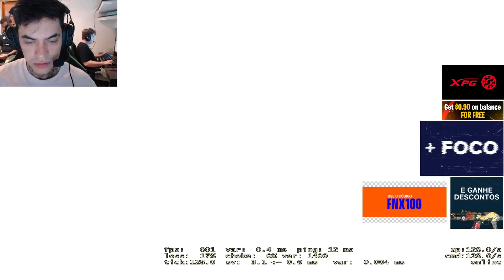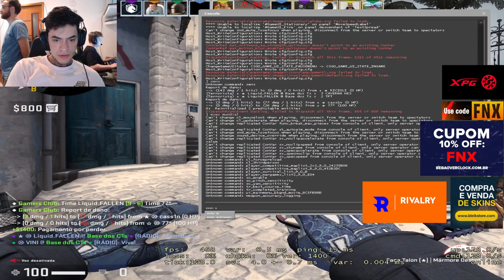FAROFA DO FALLEN - NO ECO SOU SUECO !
⬛ Vista a sua paixão pelos esports! Só na Fallen Wear você encontra o manto do seu time do coração

Clientes do banco digital next têm conta + cartão grátis, além de descontos EXCLUSIVOS na Fallen Store! Abra já sua conta

⬛ SOCIAL

⬛ CFG
(Abril de 2019 - ATUAL)